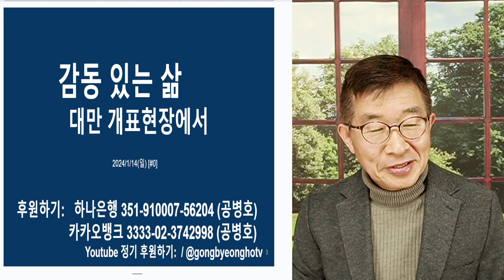감동이 있는 삶 / 대만, 개표 현장에서 [공병호TV]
Bitcoin : 3MTW849AkP2ftLeSK2teZHMmzLu7Z83s9U